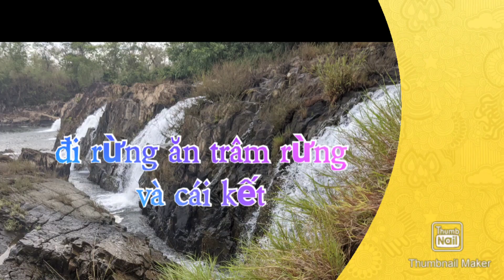Đi rừng tìm lan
Đi rừng tìm lan tại lào